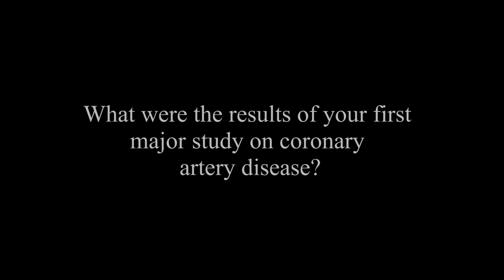What Were The Results Of Your First Major Study On Coronary Heart Disease? by Caldwell Esselstyn